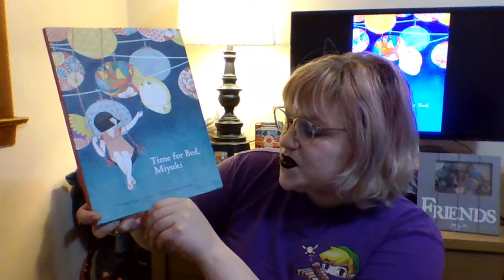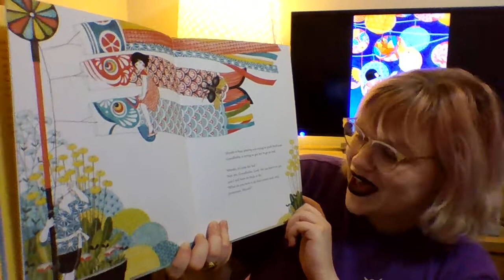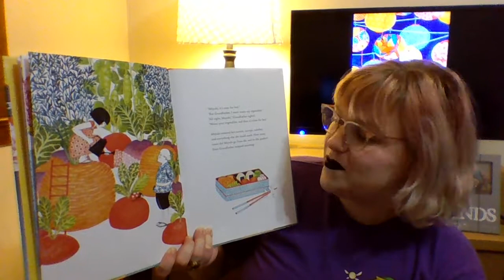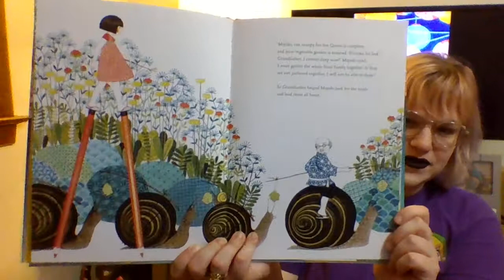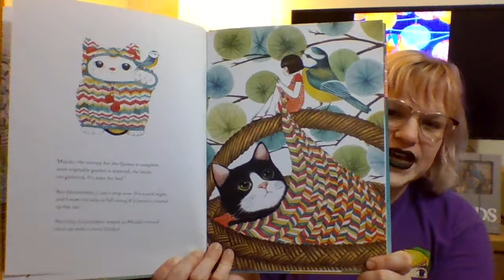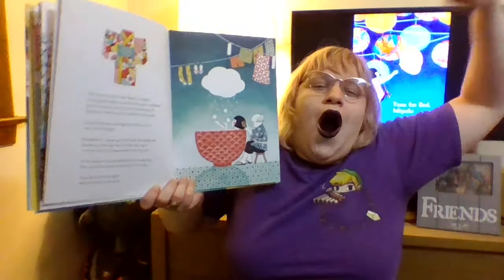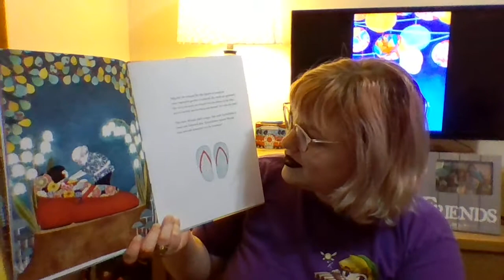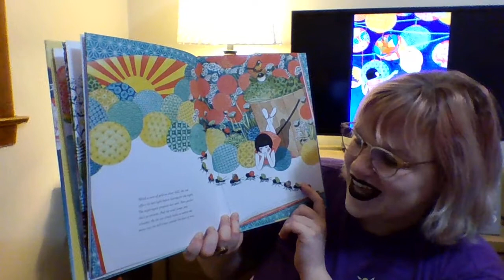Time For Bed, Miyuki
"Time for Bed Miyuki" Roxane Marie Galliez and Seng Soun Ratanavanh

Thank you again to the Publishers and Authors for letting librarians, like me, use their work for storytimes during these unprecedented times.